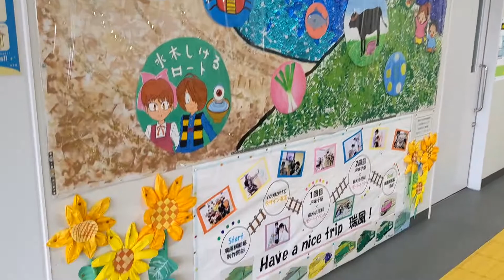米子駅（仮設駅舎）